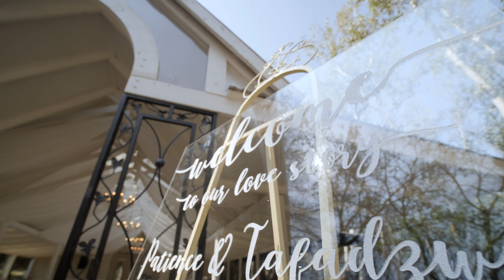Tafadzwa and Patience Wedding | Oakfield Farm | Johannesburg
Ah man!

Too darn cute, these 2 beautiful souls found our YouTube channel and thats how they got to seeing our work, fast forward a coffee date at Mugg and Bean and there we were, at their amazing wedding at Oakfield Farm.

We hope you enjoy this little love story as much as we did!

2020 GEAR:
Main Camera
Favourite Wide Lens
My Broll Lens
Blurry Background Lens
Current Mic (sale now on while stocks last)
LED light Secret
Best Samsung SSD
GoPro Gimbal
Office LED Desk Lights